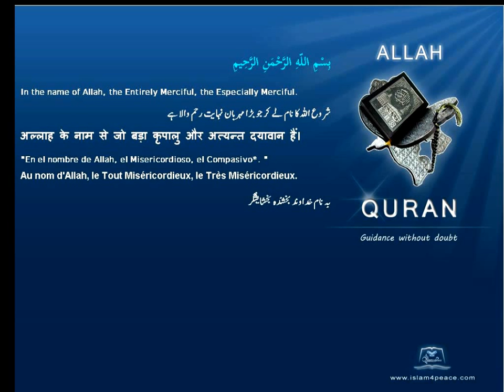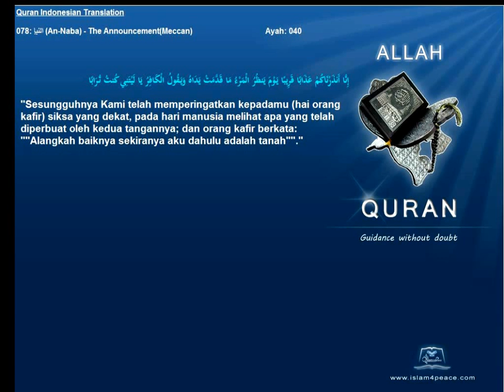Quran Indonesian Only 078 النبإ An Naba The AnnouncementMeccan Islam4Peace com